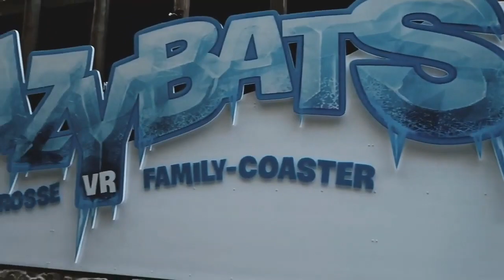bist du BRUH, YEET oder OOF?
Ihr könnt ab jetzt Kanalmitglied werden und neben dem Wissen ein wichtiger unterstützender Teil von goldentapes zu sein auch noch dope Vorteile genießen! Chill oder? Also join the goldentapes-gang!:

FOLLOWEN
@goldentapes (insti & tiktok)